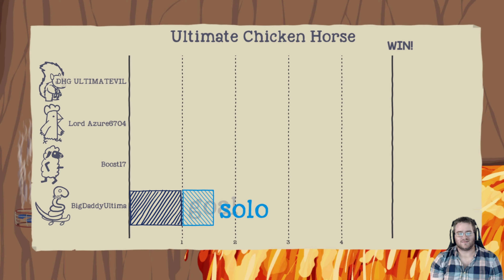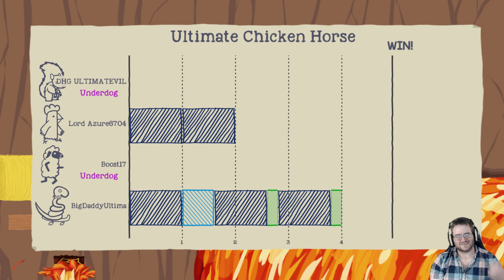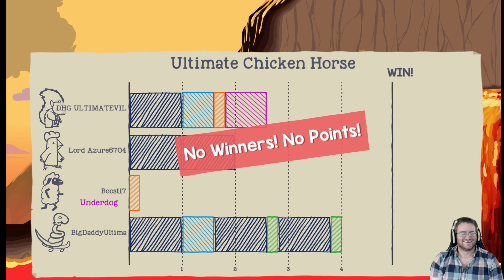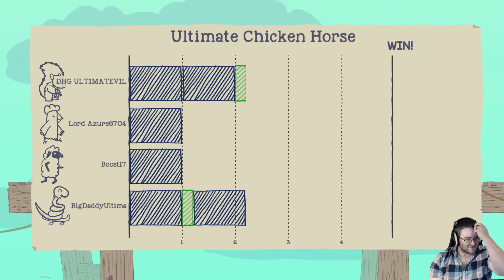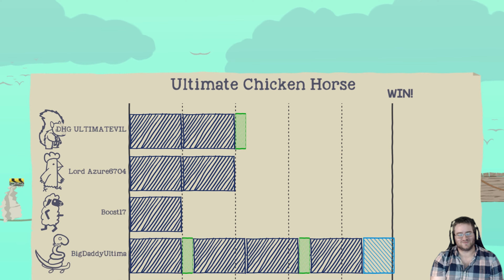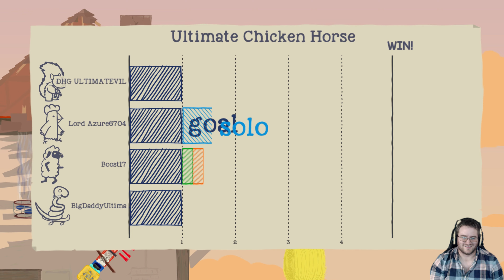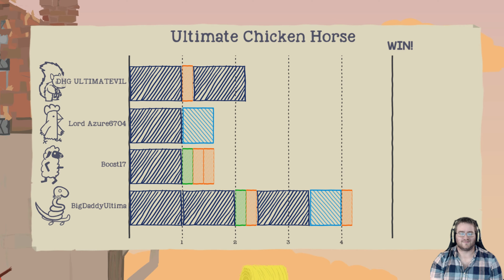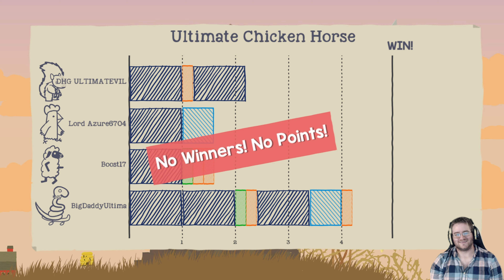GEAR OF HATE PERFECTED! - Ultimate Chicken Horse | Episode 12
Hello hunters! Welcome to our series in Ultimate Chicken Horse on the Xbox One X with Boost, Evil, and Azure! We hope you enjoy this ultimatechickenhorse gameplay with all the traps and chaos that we can manage to throw at each other with a ton of laughs along the way!

Hey everybody, BigDaddy here and with my wife and friends we're going to post videos that are sure to entertain and inform. So stick around for the ride 'cause it's guaranteed to be a good one!

Xbox Live: BigDaddyUltima